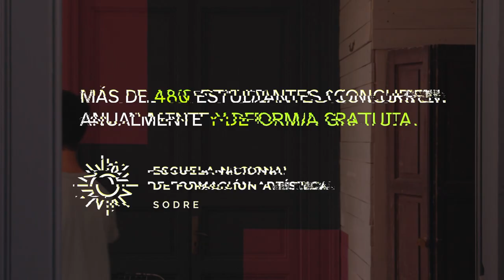Inscripciones ENFA 2024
👉 ¿Te gusta el tango, el folclore, la danza contemporánea y/o clásica y el canto lírico?

Hasta el 15 de diciembre podes inscribirte a la Escuela Nacional de Formación Artística del Sodre y cursar estas disciplinas de forma gratuita